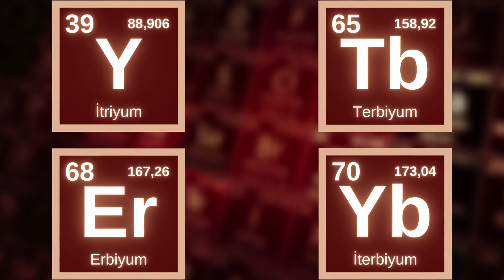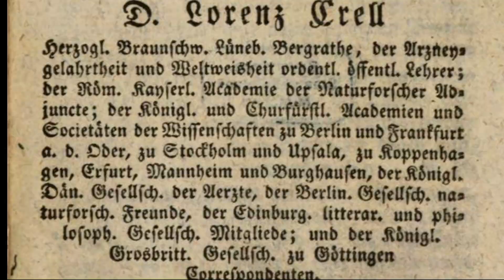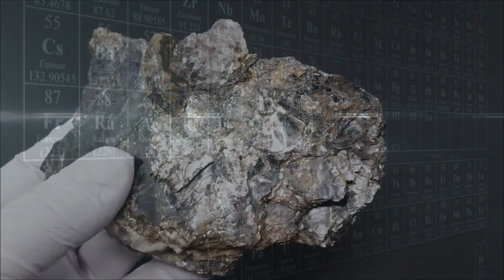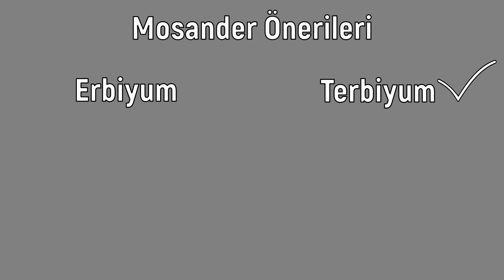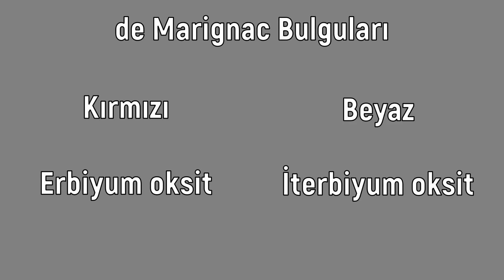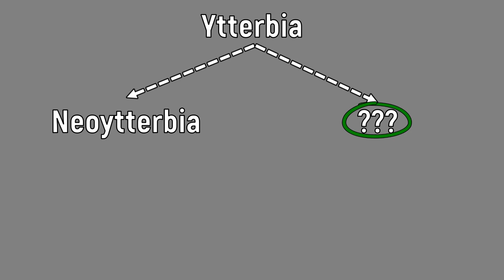ELEMENTLERİN HİKÂYESİ | BÖLÜM 5: “YTTERBY’NİN DÖRT ELEMENTİ” (Y, Tb, Er, Yb)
Elementlerin keşiflerinden isimlendirilmelerine, eski zamanlardaki yaşanan olaylardan elementlerle ilgili ilginç bilgilere kadar birçok konuyu ele aldığımız belgesel serimiz Elementlerin Hikayesi’nin beşinci bölümünde itriyum, terbiyum, erbiyum ve iterbiyum elementlerinden bahsettik. İtriyum, terbiyum, erbiyum ve iterbiyum… Söylenişleri sanki birbirini andırıyor gibi değil mi? Peki, sadece bir tesadüf mü bu? Tabii ki hayır. Bu dört element uzun bir süre tek bir element zannediliyordu. Peki, İsveç’teki madenleriyle meşhur Ytterby köyünden çıkarılan bir taş parçası nasıl modern 118 elementten 4 tanesine bu köyün ismin verilmesini sağlamıştı? Küçücük bir köy nasıl böyle bir bilimsel gelişmenin odağı olmuştu? Bu 4 element ana madenden nasıl ayrıştırılmıştı? Bu elementler hangi yöntemlerle birbirinden ayrıştırılmıştır, simya döneminde nasıl kullanılmışlardır; her birinin üzerinde uzun uzun durduk. Terbiyum ve erbiyumun neden isminin değiştirildiğinden, Ytterby madenlerinin nasıl açıldığına, iterbit mineralinden bu elementlerin nasıl ayrıştırıldığından, elementlerin ayrıştırılmasında görev alan kimyagerlere kadar pek çok bilgiyle dolu bir bölüm hazırladığımızı düşünüyoruz. İyi seyirler dileriz…

Video Planlama ve Metin: Ferkad Kudvetoğlu
Seslendirme: Ferkad Kudvetoğlu
Video Dizaynı ve Montaj: Ferkad Kudvetoğlu
Tasarım: Ferkad Kudvetoğlu
Altyazı: Ferkad Kudvetoğlu